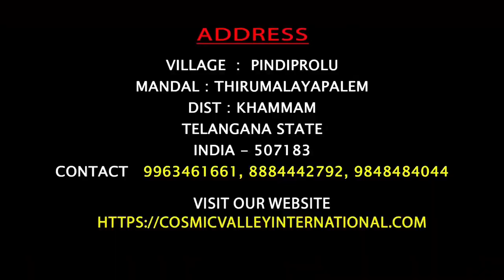Cosmic Valley: Feel like staying here forever.. It's Beautiful like Kashmir..